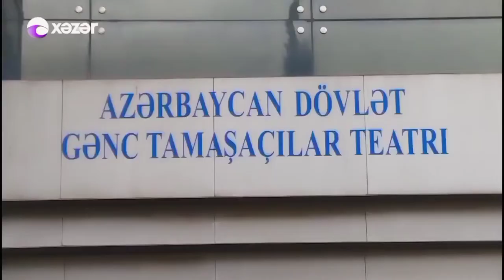Baku: the Culture, Architecture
The video is about the ancient and modern architecture, culture of Baku, a beautiful city on the Caspian Sea, as well as the religion of the people.
Wonderful no copyright Bangladeshi and Indian music is used (unfortunately, there is no noncopyright Azerbaijani music on YouTube).